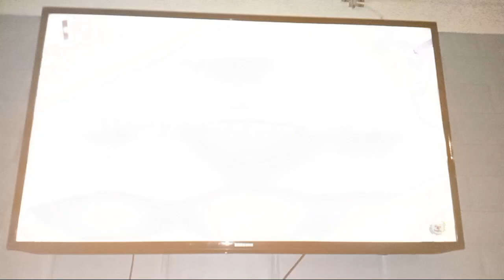El Diario de Alicia | Temporda 1 - Docenito Episodio! | La Forma de la Cosas (12/02/2024)